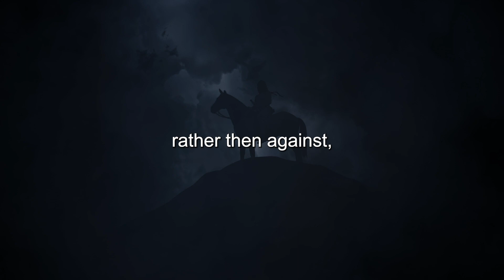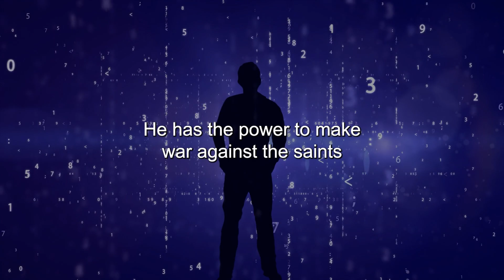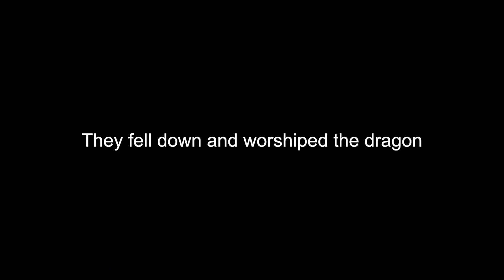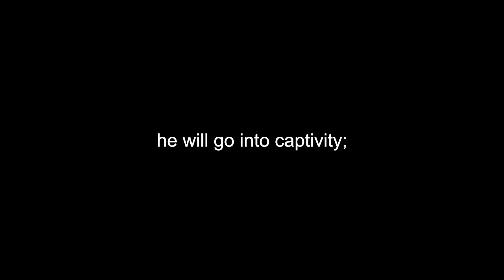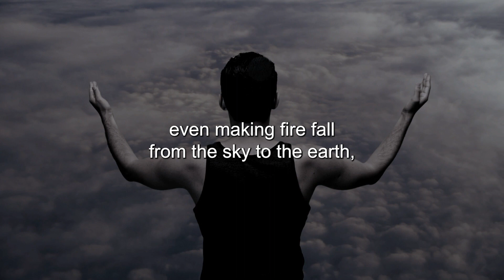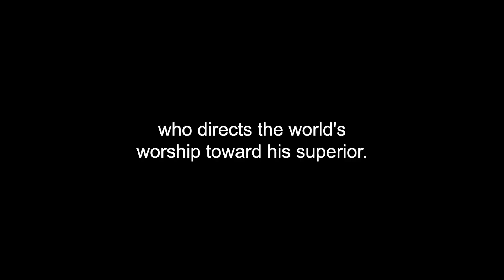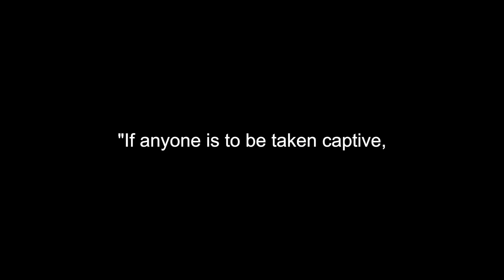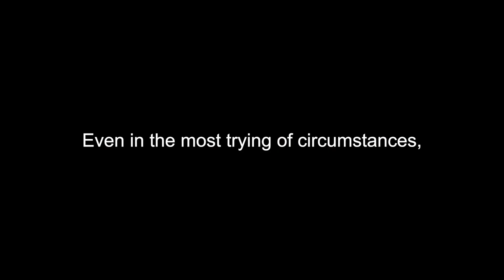The Truth About The Two Beasts In Revelation 13.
Title: The Truth About The Two Beasts In Revelation 13.